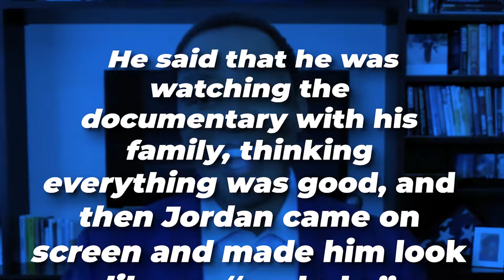Why Isiah Thomas Despises Michael Jordan!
Why Michael Jordan & Isiah Thomas Really Hate Each Other...